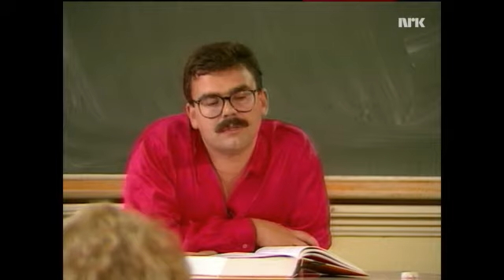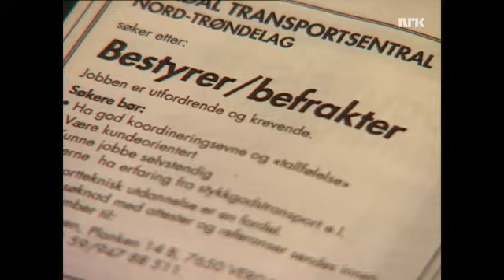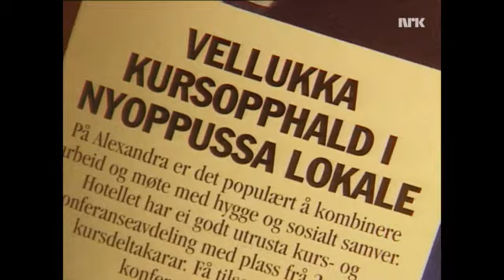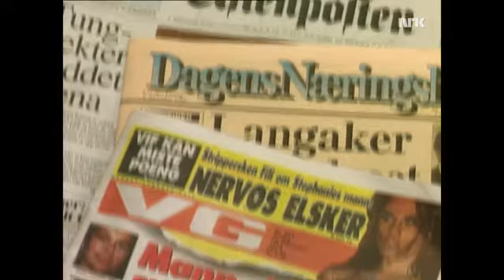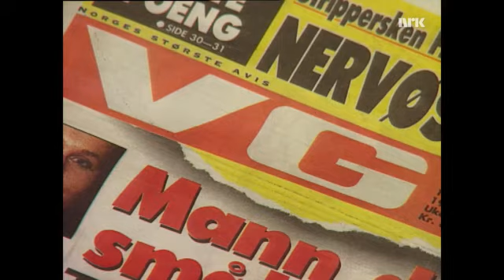Ivar Aasen - spora han sette del 5: Nynorskens stilling i dag